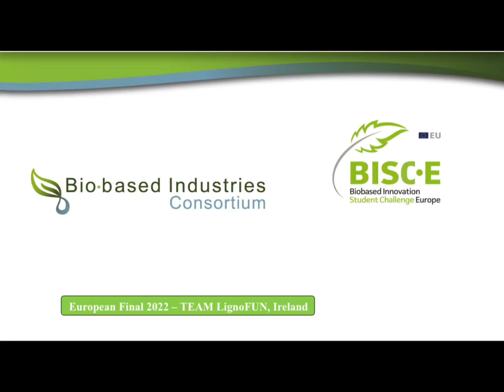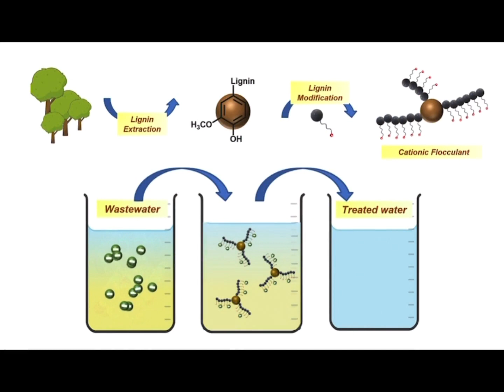BISC-E 2022 competition video: LIGNOFUN team (Ireland)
LIGNOFUN from Trinity College, Dublin, Ireland has an innovation focusing on lignin-based flocculants for wastewater remediation